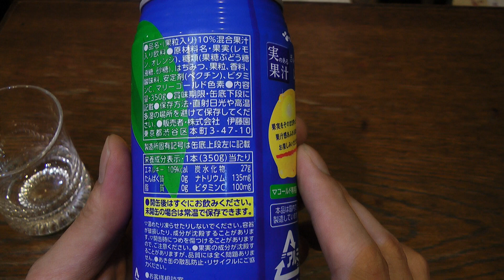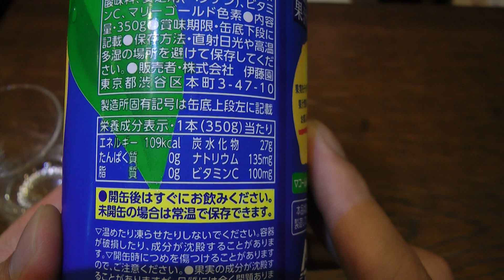ぎゅっと搾ったレモン 伊藤園の缶ジュースレモン味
伊藤園販売の缶ジュースぎゅっと搾ったレモン、混合果汁入り飲料です。

まず失敗しました。うまみ果汁が思いっきり沈殿していて最後ものすごく美味しかったです。よく振ってくださいと書いてもらえればうれしかったのですが。

結論、よく振らずに飲むとすっぱいだけです。うまみ成分が沈殿しているのでよく振って飲むとかなり美味しいです。

Lemon juice squeezed lemon flavor tight cans Itoen

Ito En tightly squeezed lemon juice for sale, juice drink mix.

Failed first. If you are terribly last delicious juice flavor 思Ikkiri precipitation. I glad you wrote Moraere Shake well please.

In conclusion, the only sour drink well 振Razu. Shake well and drink is pretty good because it precipitated the flavor component.